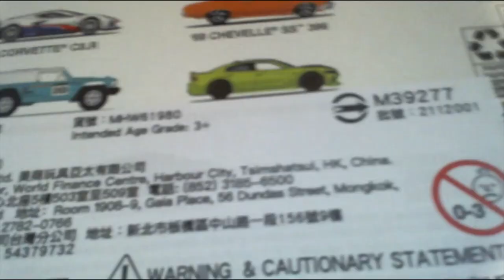(Easter Special!!!) Hot Wheels American Scene '20 Dodge Charger SRT Hellcat Widebody